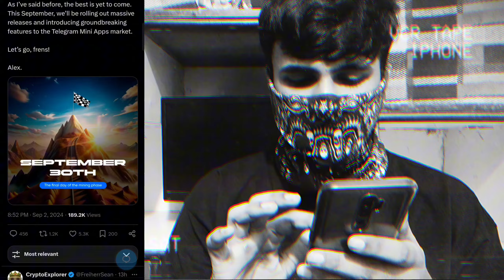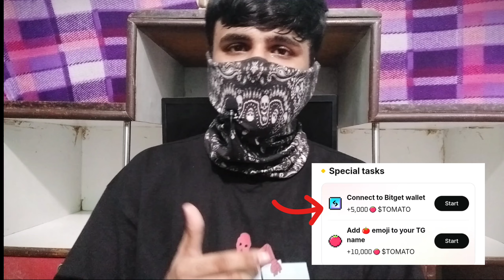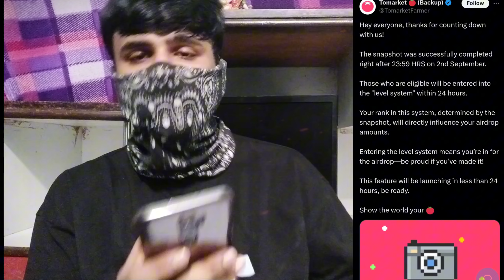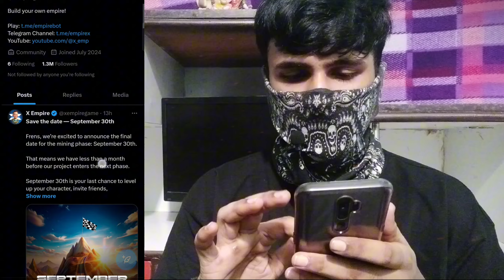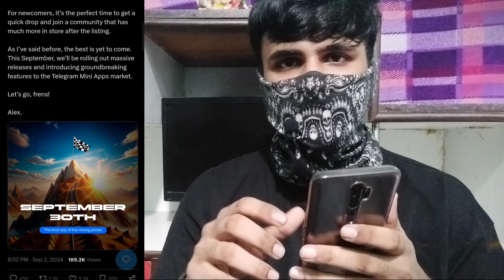Tomarket Snapshot task ✅| xEmpire 30 Sep last mining date 🔥| latest update of Tomarket and xEmpire 🙏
➡️ In this video I explained tomarket snapshot task complete and X Empire 30 September last mining date the latest updates of Tomarket and xEmpire 🙏❤️

Tomarket Snapshot task complete

Tomarket task update

xEmpire latest update

last mining date of xEmpire

Tomarket and xEmpire latest update

Tomarket 1$ in bitget solved